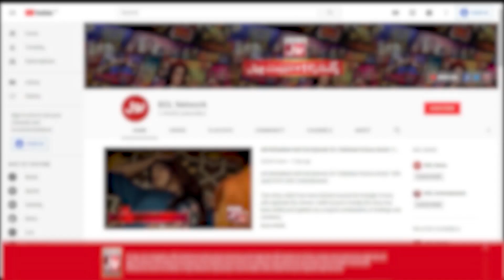Shagufta Ejaz Reveals Second Marriage Story | Celebrity Interview |Showbiz Updates|BOL Entertainment